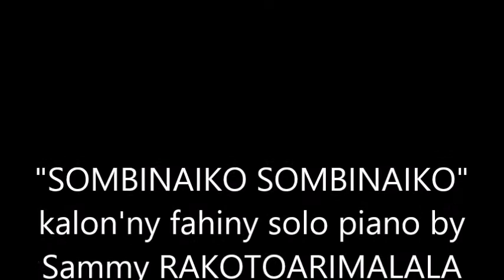SOMBINAIKO SOMBINAIKO kalon'ny fahiny solo piano by Sammy RAKOTOARIMALALA